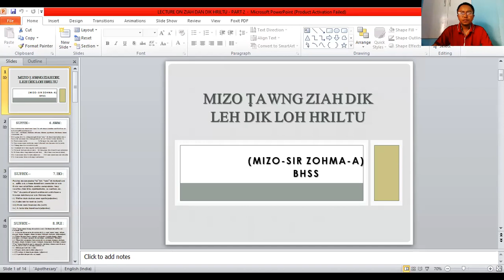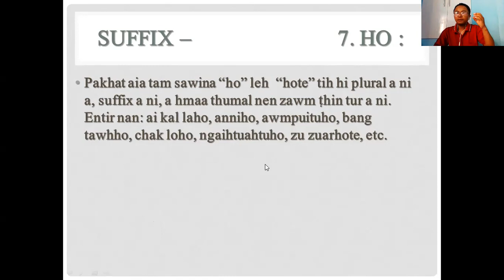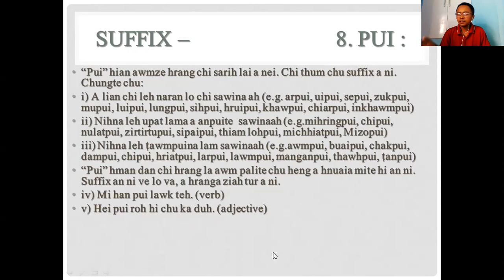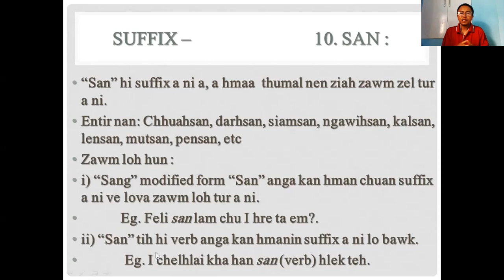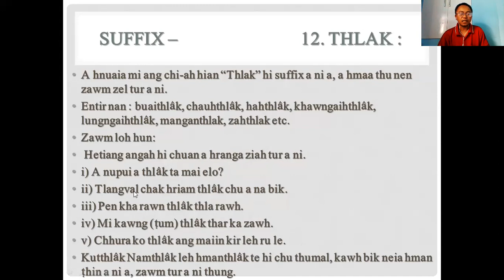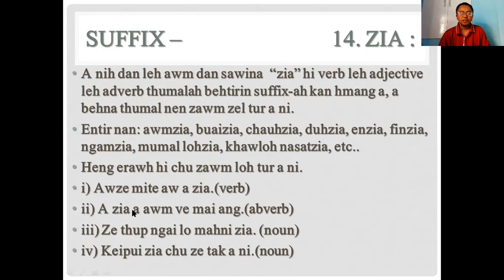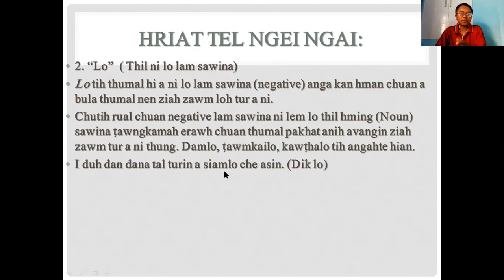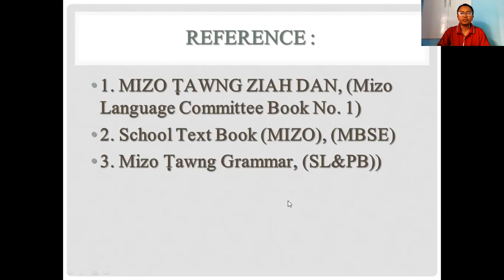MIZO TAWNG ZIAH DIK LEH DIK LOH HRILTU PART 2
Sir Zohmaa- Mizo
BHSS